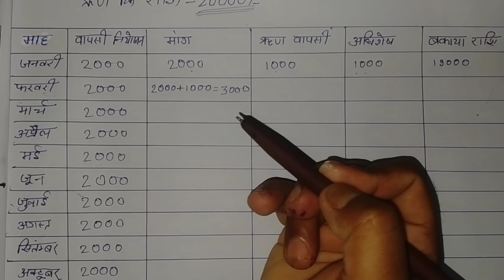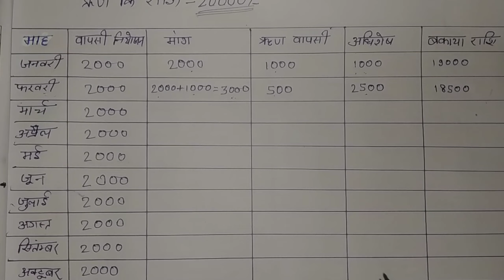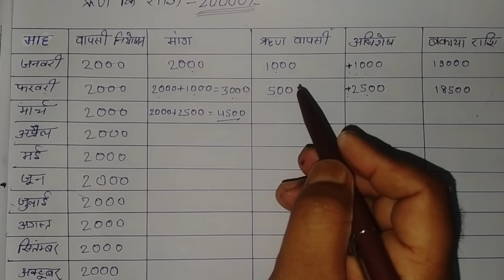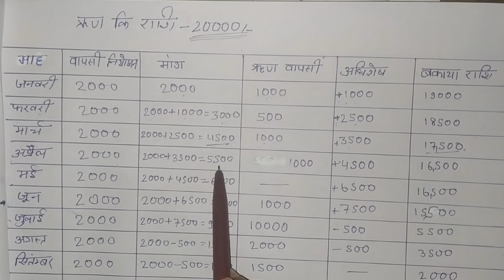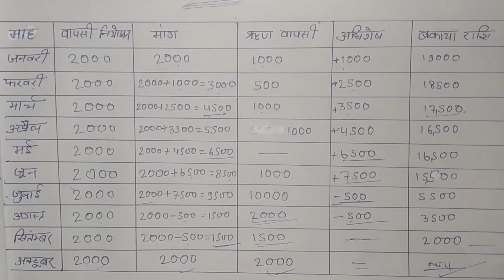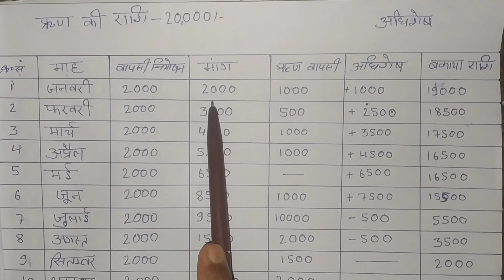ऋण पुस्तिका भाग-2,अधिशेष shg outstanding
नमस्कार दोस्तो जीविका गुरु यूट्यूब चैनल में आप का स्वागत है आज के विडियो में समूह ऋण पुस्तिका भाग 2 के अंतर्गत अधिशेष के बारे में बतलाया गया है जो ऋण पुस्तिका का एक महत्वपूर्ण भाग है इसके बिना ऋण पुस्तिका नही भरा जा सकता है जो इस वीडियो में बहुत ही आसान तरीका से समझाया गया है तो वीडियो को अंत तक देखे धन्यवाद
Hello friends, welcome to Jeevika Guru YouTube channel, in today's video, we have been told about the outstanding under group loan book part 2, which is an important part of the loan book, without this the loan book cannot be filled which is in this video.  It is explained in very easy way so watch the video till the end thanks